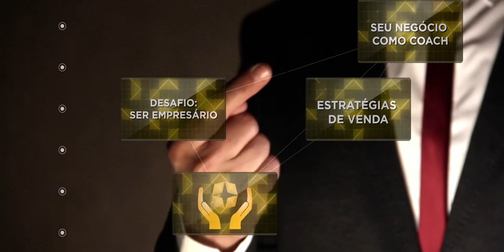#03 De Coach para Empreendedor - Como se tornar Rico de uma vez por todas?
Quer ser um coach de sucesso? Como se tornar Rico de uma vez por todas?

Veja as dicas que o presidente da Sociedade Brasileira de Coaching, Villela da Matta, deixou para você que deseja ter uma carreira de coach bem-sucedida.